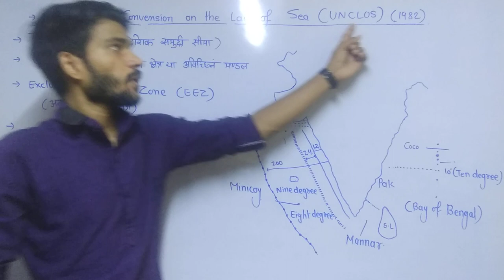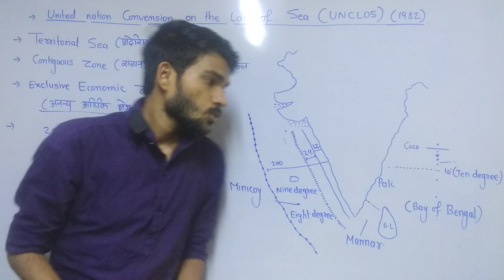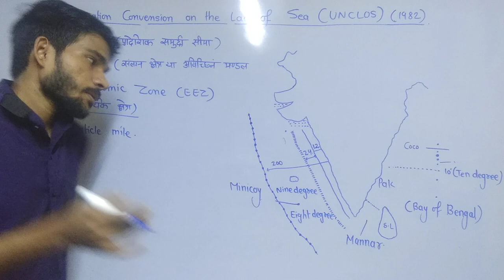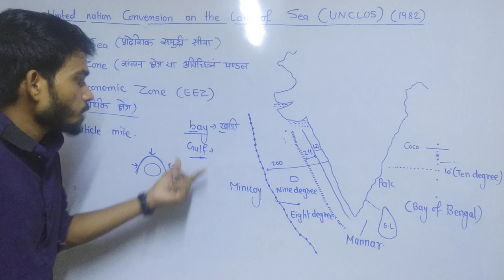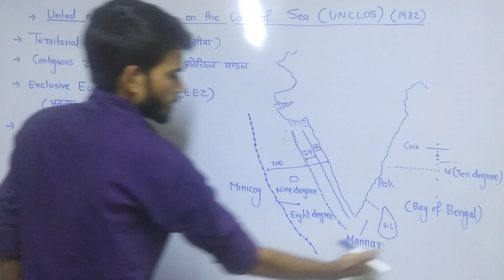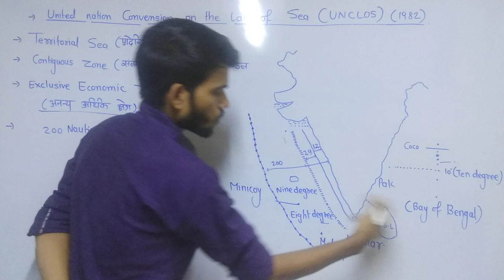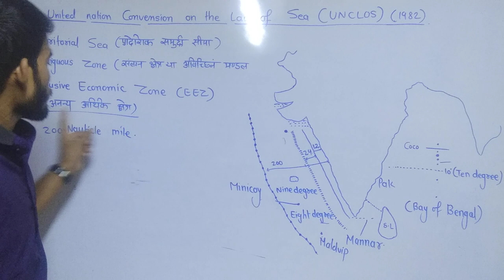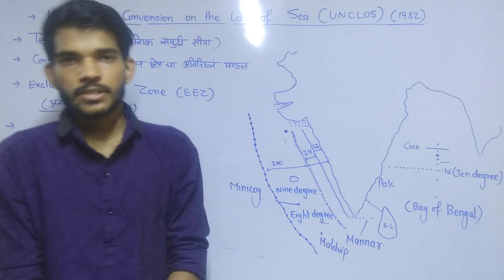Indian geography lecture 23 SEA, GULF AND BAY भारत की समुद्री सीमा, खाड़ि और संकरे चैनल्स.